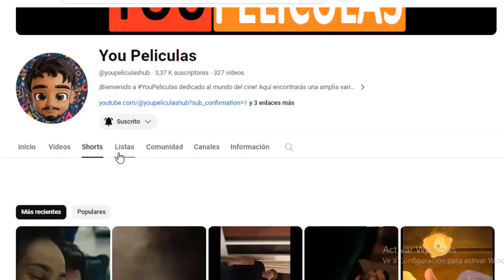La Sombra De Caravaggio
sinopsis : Italia, año 1610. Caravaggio es un de los mejores pintores vivos, pero también es un rebelde para la Iglesia Católica, que se atribuye la tarea de decidir que temas religiosos pueden o no ser tratados por el arte. Cuando el Papa Pablo V descubre que el artista utiliza prostitutas, ladrones y vagabundos en su obra, ordena al servicio secreto del Vaticano que lo investigue.